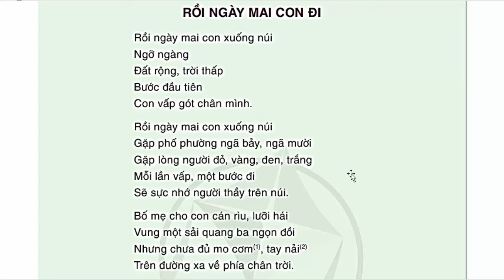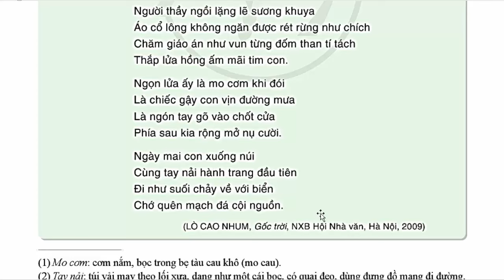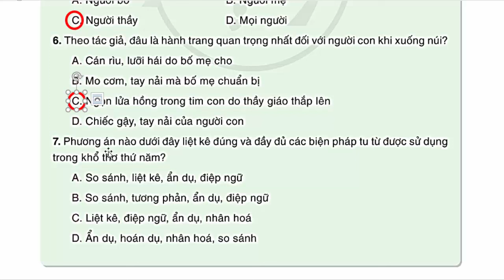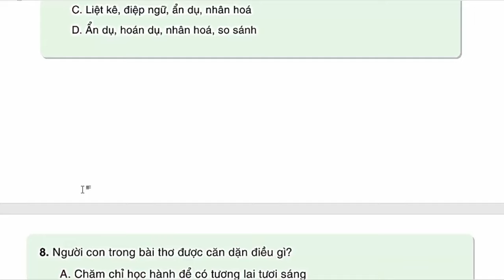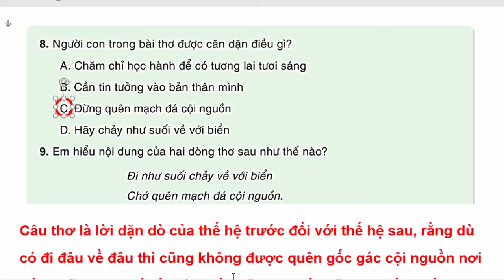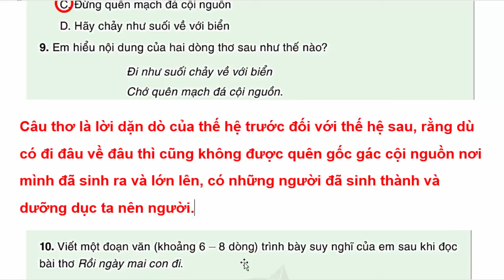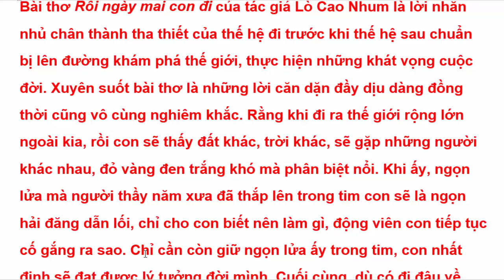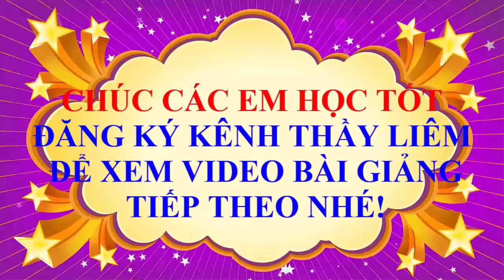Ngữ Văn 7 Bài 7 | Rồi Ngày Mai Con Đi | Trang 33 - 35 | Cánh Diều | Tập 2